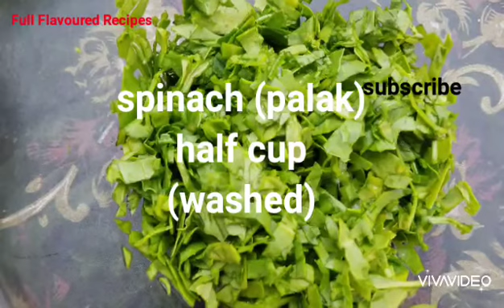aalu palak pkora recipe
pkode aalu palak pkora recipe#crispy pkory#